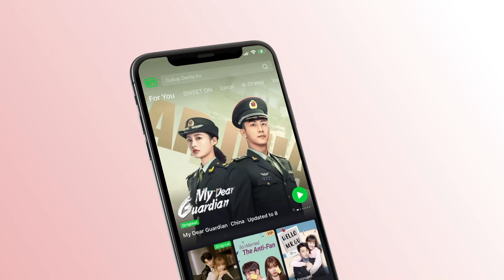♣️♣️ يا عينى ع البساطة | الى الأبد الحلقة 21 | iQiyi Arabic